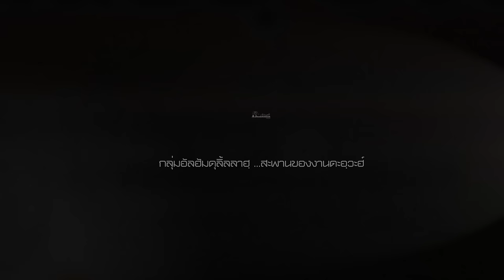AH 4241 ยิ่งให้ อัลลอฮฺ ยิ่งให้ โดย อาจารย์ฮาบีบุ้ลลอฮฺ ศรีอุทัย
17.02.67 @ มัสยิดเนียะมะตุลลอฮ์ ซ.ประชาอุทิศ 72 ทุ่งครุ กทม.

Tel & Line iD :
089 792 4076 (ดาวุด)
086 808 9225 (อับดุลการีม)
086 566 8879 (อนัส)
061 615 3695 (มุสตอฟา)
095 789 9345 (อามีน)
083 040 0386 (ฟูอาด)